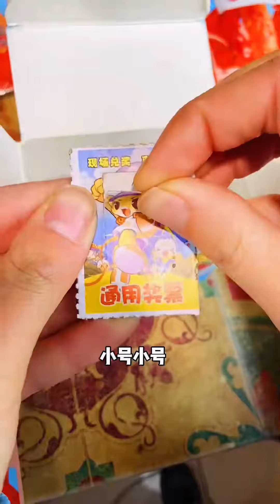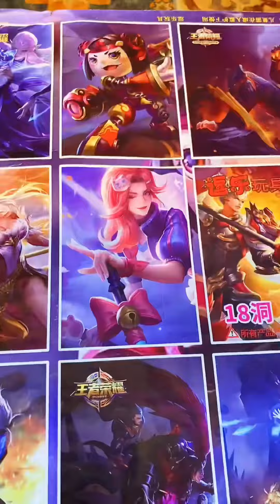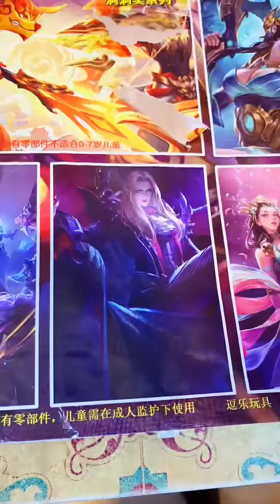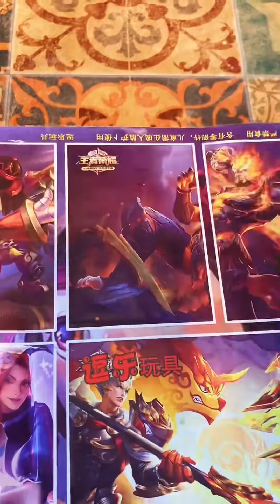還記得童年的小賣部嗎？ 洞洞樂抽中了滿包大辣絲！二妮手氣真不賴